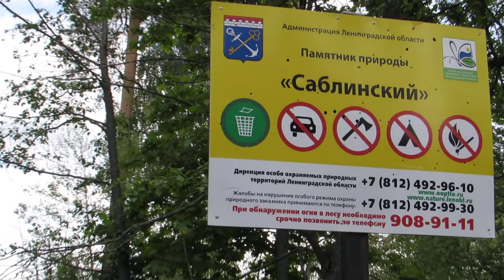Убираем территорию Саблинского водопада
Саблинский водопад